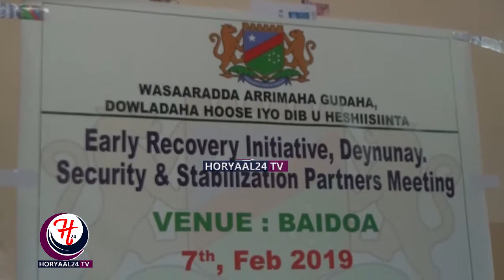MAAMULKA KOONFUR GALBEED OO WADA QORSHE AY HAAYADUHU KAGA SHAQEYNAYAAN WADANKA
MAAMULKA KOONFUR GALBEED OO WADA QORSHE AY HAAYADUHU KAGA HAWLGALAYAAN WADANKA